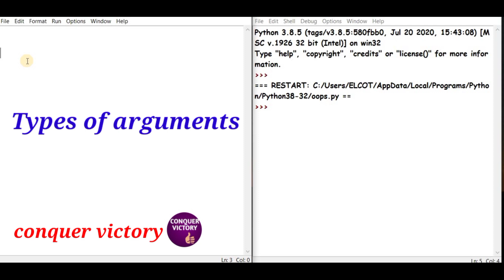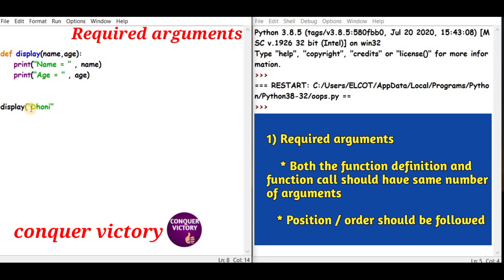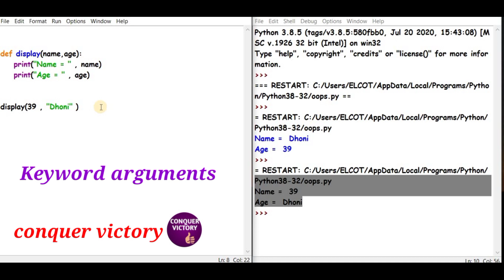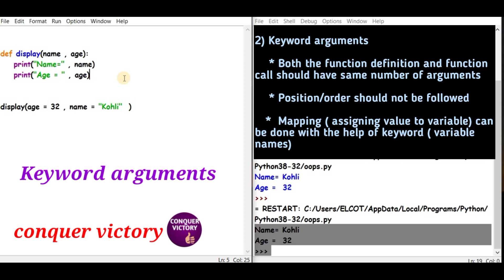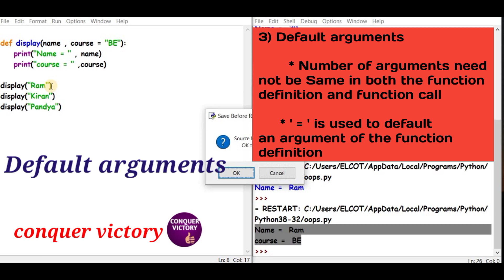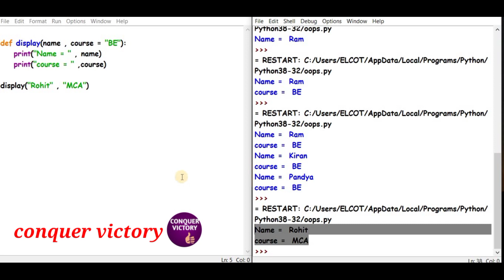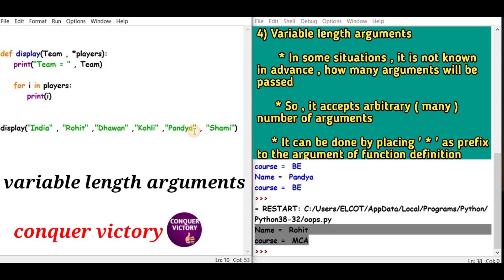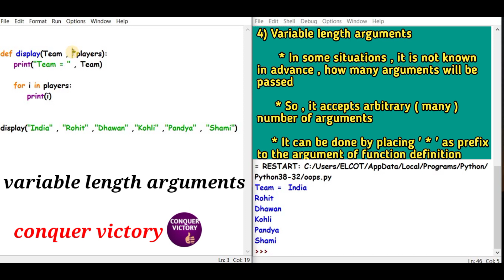# 24 Types of function arguments in Python in Tamil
In this video , we will see Arguments types in Python Programming  . we talked rules , differences among them and some examples and  different stuffs .Hope you enjoyed this video .